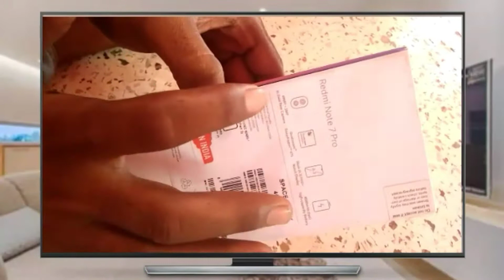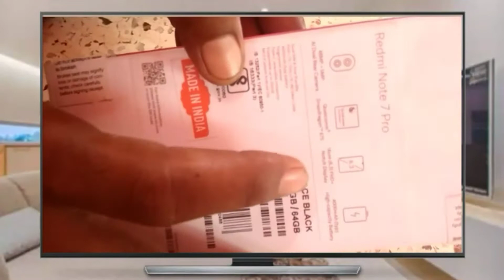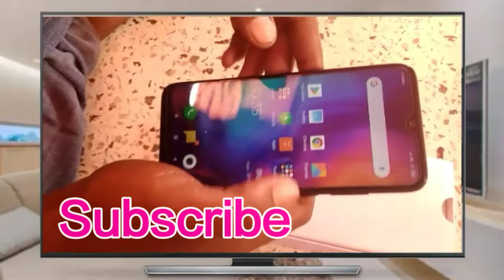Redmi note 7 Pro camera test how to buy a Flipkart on redmi note 7 Pro how to buy redmi note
Hello friend
 Aaj apko batane Ja raha hoon
 About this video:-hello dost aaj aapka beta Na ja Raha hoon ki redmi note 7 Pro ke bare mein jo camera test bare mein Hoga this video sabir hai mushkil ko fatafat subscribe kar le aur ho sake to save kar dijiyega dhanyavad

1. Note 7 Pro unboxing
2. Note 7 pro camera test
3. Note 7 Pro

4. Note 7 Pro Flipkart
5. Note 7 Pro Amazon
6. note 7 Pro  features
7. Note 7 Pro price in India
8. Note 7 Pro review
9. Note 7 Pro next sale
10. Redmi note 7 pro camera test

     🙏🙏🙏 Thanks you pinto Gope🙏🙏🙏